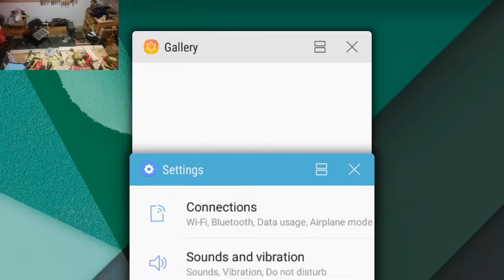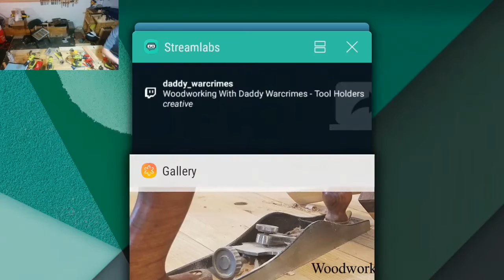Woodworking With Daddy Warcrimes - Tool Holders 26 June 2018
Experimenting with a sliding dovetail, then moving on to a simple mallet holder